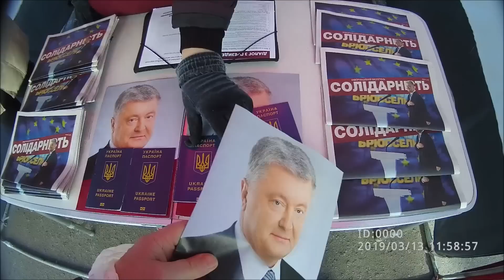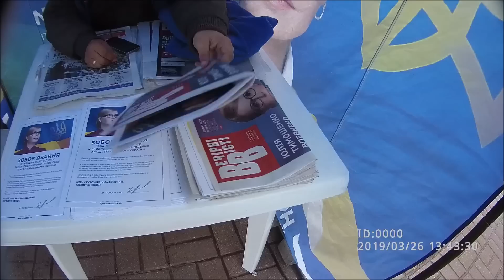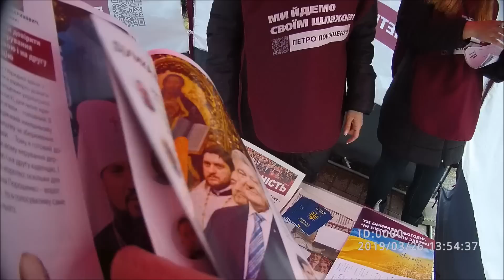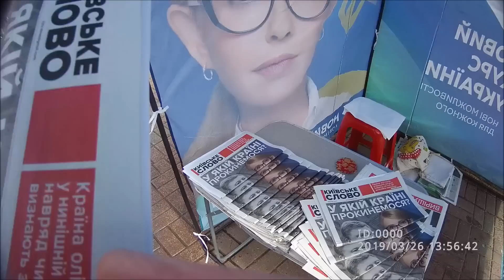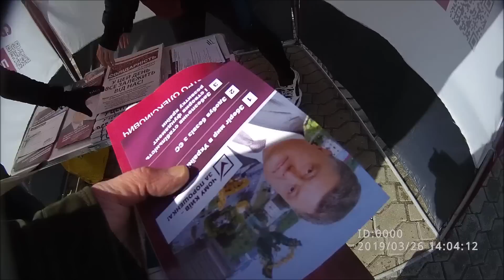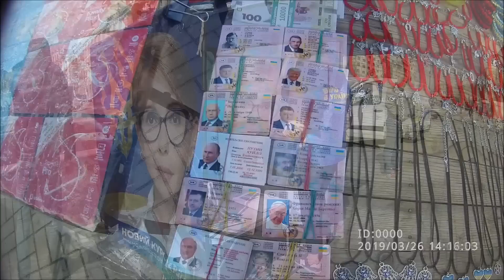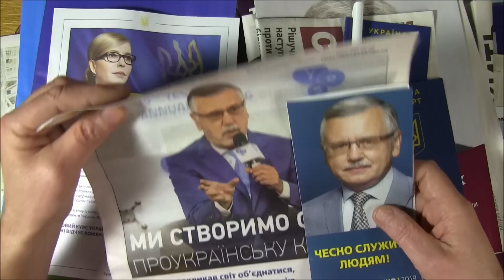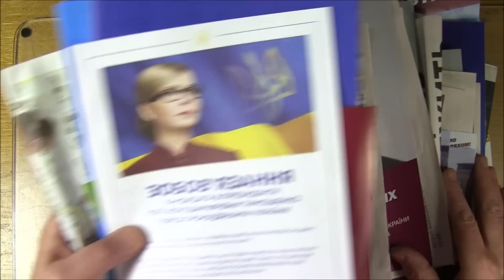Выборы в Украине 2019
Выборы президента Украины. За кого голосовать? Киев 2019
Мой сайт мастер 7 разряда Сергей
Денисов, просто Саныч